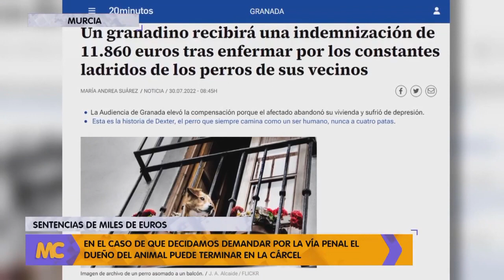Multas de hasta 12.000 € si el perro molesta a los vecinos | La 7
Los perros son unos excepcionales acompañantes, y tan cariñosos que se les puede querer tanto como a cualquier otro miembro de la familia. Pero, ojo, porque un perro que ladre demasiado puede ser muy molesto para los vecinos, y en el ayuntamiento de Murcia ya se han registrado en lo que va de año más de 20 quejas por este motivo.
Esto no es baladí, puesto que en algunos de estos casos se han impuesto ya multas de hasta 12.000 €. Hablamos con un abogado que nos explica qué se puede hacer en estos casos, y también con un experto en adiestramiento canino para comprender qué hace ladrar a estos animales.